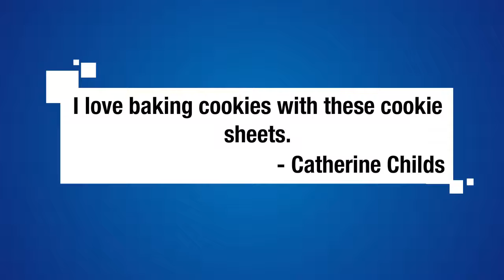Farberware Nonstick Bakeware 3 Piece Cookie Pan Value Set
PRODUCT FEATURES

Includes: 9 Inch x 13 Inch Cookie Pan, 10 Inch x 15 Inch Cookie Pan & 11 Inch x 17 Inch Cookie Pan
Quality nonstick bakeware that performs and cleans perfectly from the brand you know and trust.
Inside/outside nonstick surfaces - food slides off and makes cleanup easy.
Farberware Quality Assurance

AMAZON MOST HELPFUL CUSTOMER REVIEWS

Easy to clean and durable. - GaryBusey

I was very disappointed to find that they warp every time I use them so far. - Lynn W.

I love baking cookies with these cookie sheets. - Catherine Childs